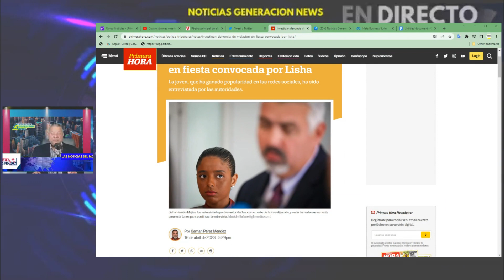Los seguidores de Lisha sin mas locos que ella